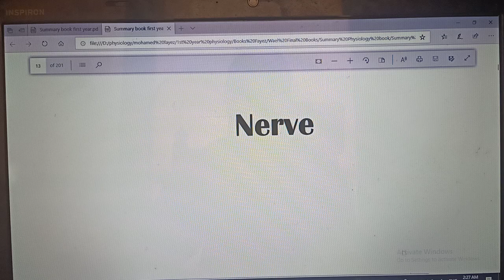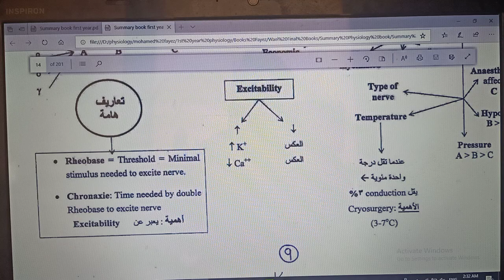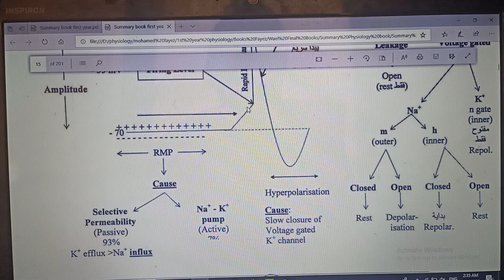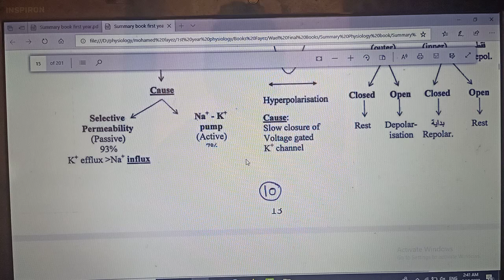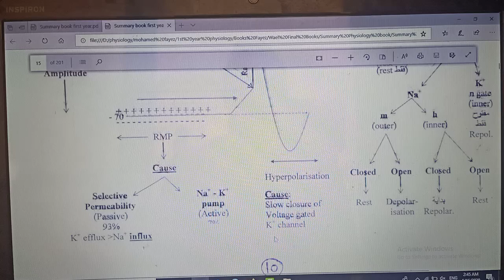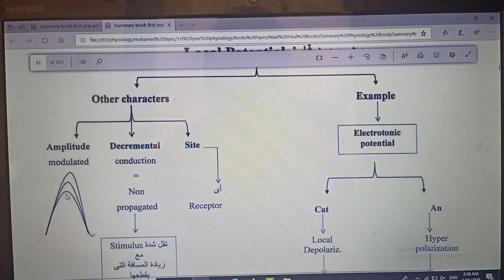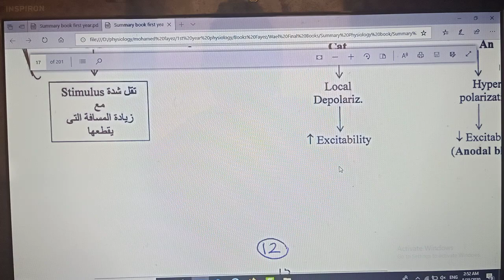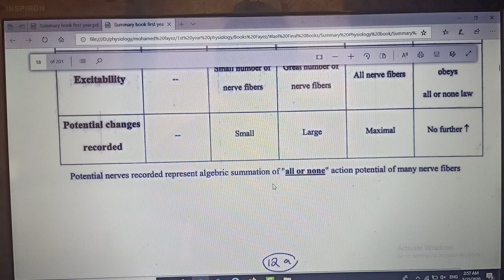Mind_Maps_Physiology_Nerve_Dr_Mohamed_Fayez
Physiology